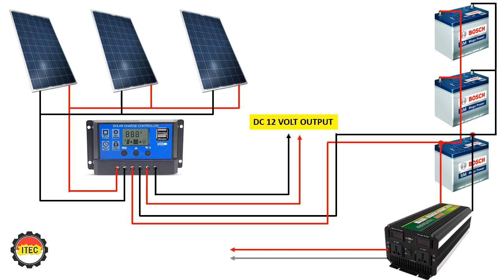installation way of solar panel system for home with inverter connection